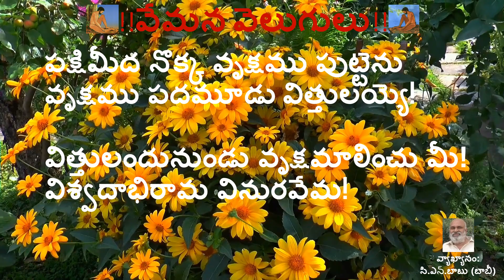!! పక్షిమీద నొక్క వృక్షము పుట్టెను - మన వేమన వెలుగులు !!